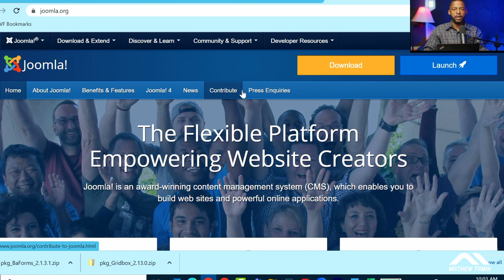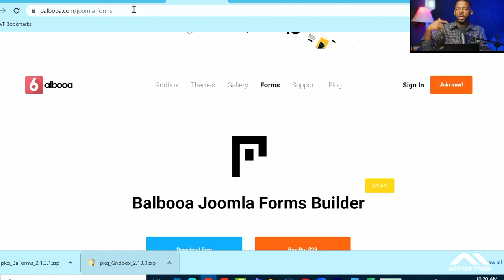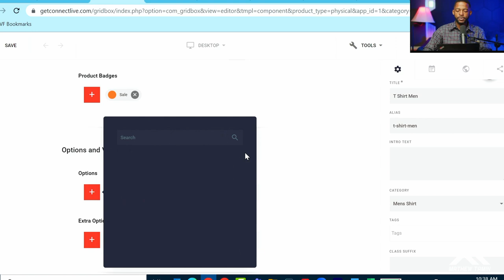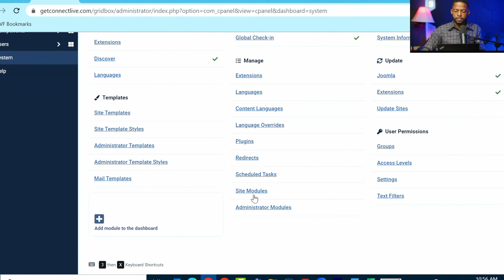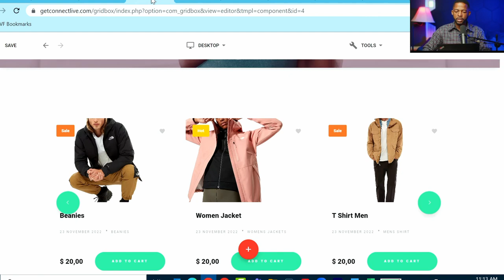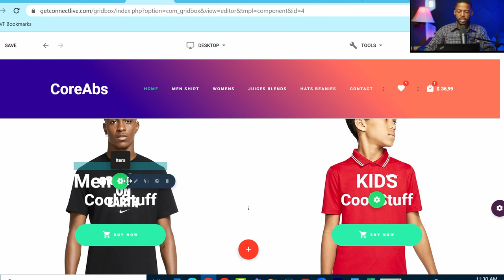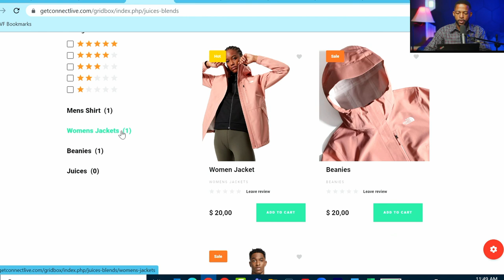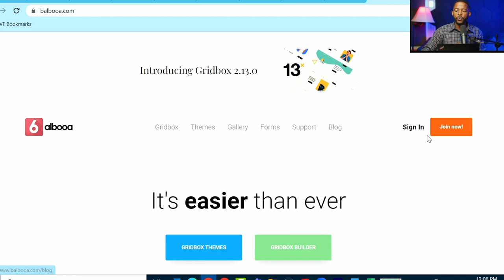Build Your Own Ecommerce Website From Scratch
In this eCommerce Live Training with Mathew Tamin, you'll learn everything you need to know about creating a successful online business, from website design and development to digital marketing and eCommerce tips. Whether you're a beginner or an experienced entrepreneur, Mathew's expert guidance will help you navigate the world of eCommerce and build a thriving online store. With tutorials on WordPress and Shopify, you'll gain valuable insights into the latest eCommerce trends and strategies for growth. Don't miss this opportunity to take your online business to the next level!

⏰ 2 hrs. Online Business Consultation
⏰ 8 hrs. Online Business Consultation